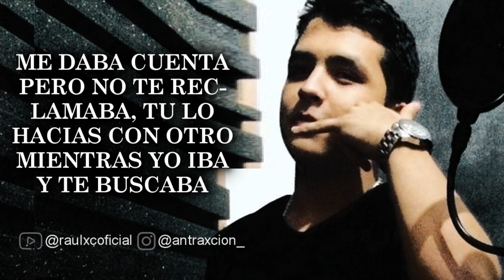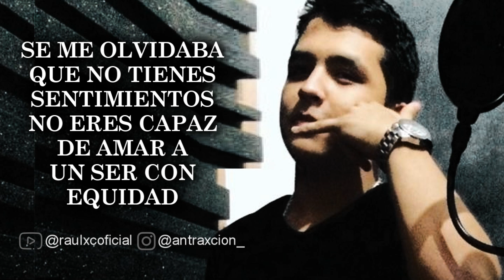(LETRA) ¨ES MUY DIFÍCIL¨ - Christian Nodal (Lyric Video)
Compositor: Virlan Garcia
Version: Acustica

Tgs Christian Nodal | es muy dificil | con letra | lyric video | compositor | Virlan Garcia | Video Oficial | raul xc | llorando y tomando | me deje llevar | te falle | siento | gerardo ortiz | comere callado | los plebes del rancho de ariel camacho | por enamorarme | adios amor | descargar | corridos nuevos